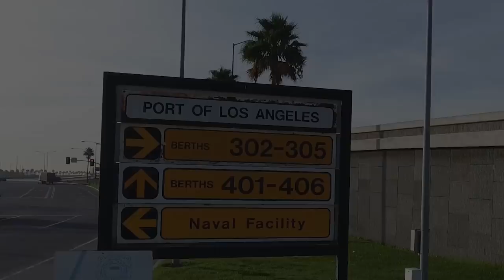$200 Miata Kart Gauntlet shartfest //DT234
On today's episode of Daily Transmission, the crew get to bring Shartkart out and rip her around the Donut Garage. Some of the crew drive Shartkart for the first time and crash. Vinny and Hert finish it off.